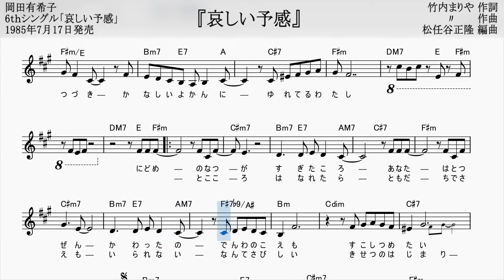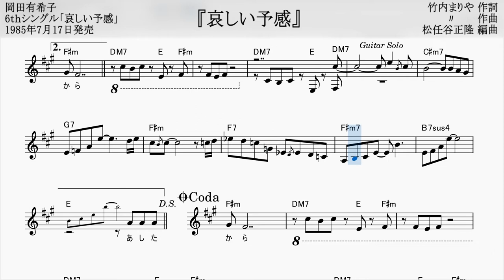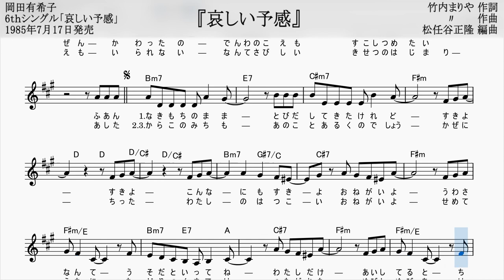哀しい予感／岡田有希子・コード＆メロディー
岡田有希子さんの6thシングル。
マイナー調の悲しい曲であまり売れなかったようですが、7thやテンションも多用されているのでソロピアノアレンジなどにするとなかなか綺麗です。
作詞・作曲：竹内まりや
編曲：松任谷正隆
PDF版楽譜はこちら